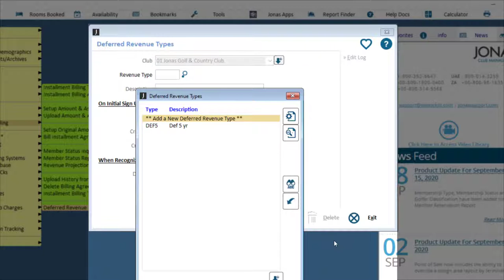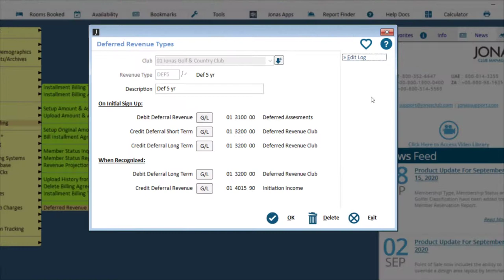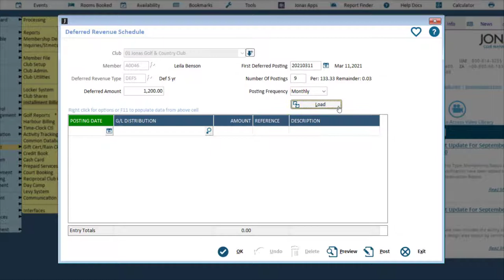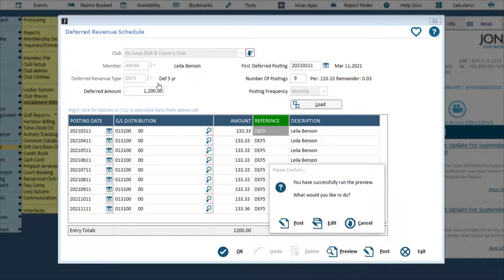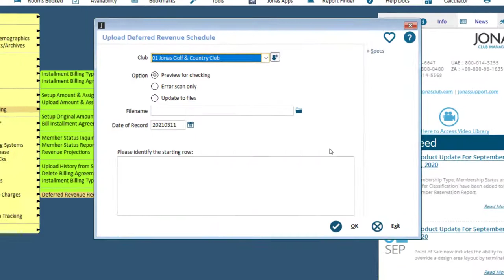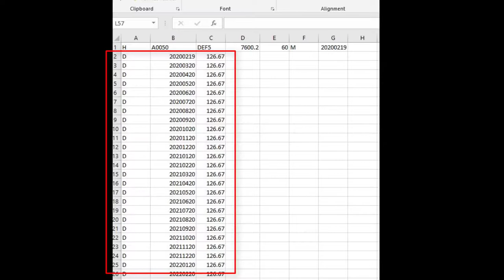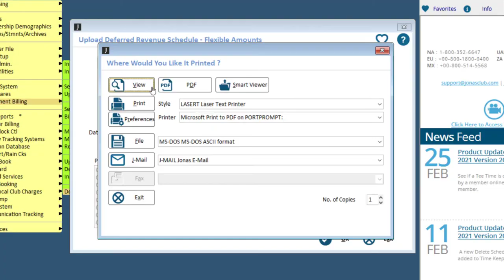Club Management - Setting Up Deferred Revenue Types and Schedules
The Deferred Revenue program is a sister program to the Multi Year Installment Billing program.  You do not need to have an Installment Billing Agreement to use the  Deferred Revenue program.  They can be used in tandem or individually.

In this video we will review how to set up Deferred Revenue Types and also how to add Deferred Revenue Schedules using 3 different methods.

0:00 Intro
0:25 - Deferred Revenue Types
1:56 - Deferred Revenue Schedule
4:18 - Upload Deferred Revenue Schedule
5:20 - Upload Deferred Revenue Schedule Flexible Amounts